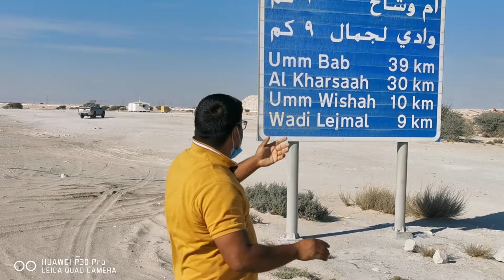Part 2 Trip to Umm Bab